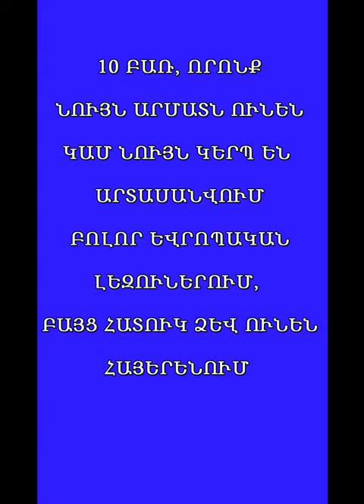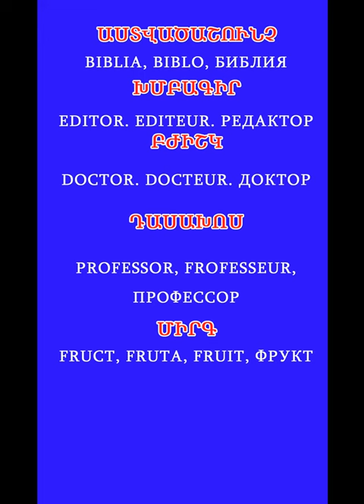10 բառ, որոնք նույն արմատն ունեն բոլոր եվրոպական լեզուներում, իսկ հայերենում ունեն հատուկ ձև